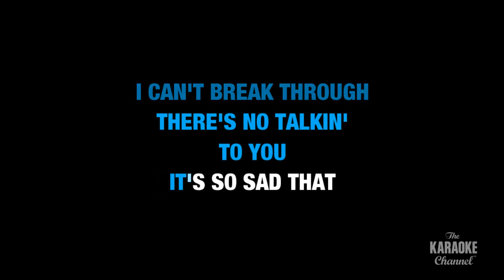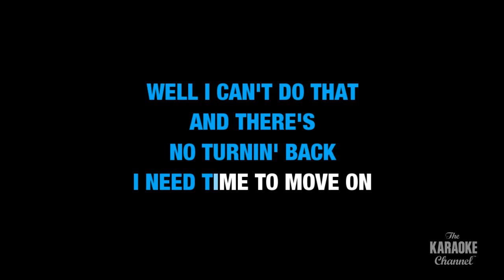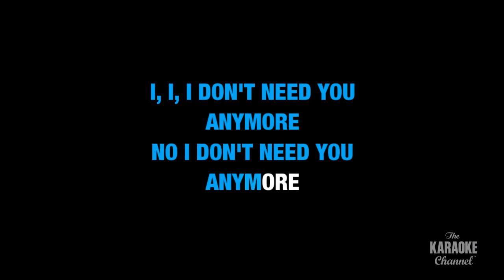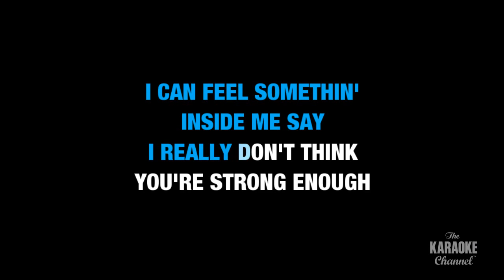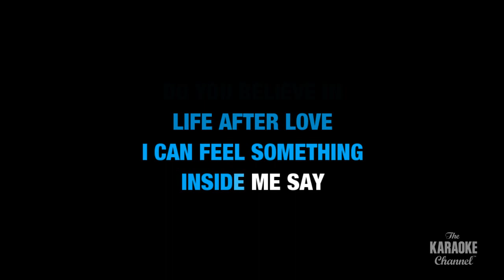Cher - Believe (Karaoke With Lyrics)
Sing Cher's Top Hit BELIEVE in Karaoke Version right here in Stingray Karaoke. for more karaoke songs with lyrics only on the Stingray Karaoke Youtube channel.